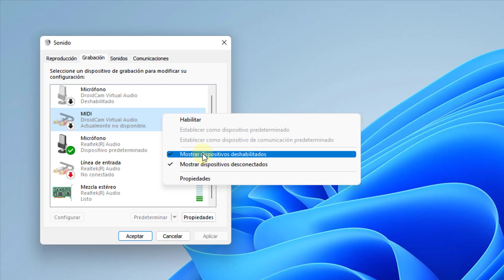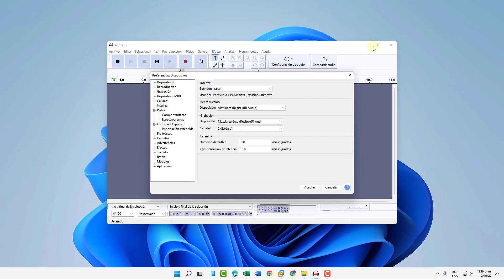ACTIVAR o DESACTIVAR Mezcla ESTEREO Windows PC ✔️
En este vídeo te explicamos paso a paso cómo

- Activar mezcla esterero en Windows PC
- Desactivar mezcla estérero en Windows PC

 Aprende cómo puedes configurar Mezcla stereo en tu PC con Windows, aprende cómo puedes usar mezcla estereo en aplicaciones de audio y grabación, activando la opción de Mezcla stereo en tu PC Windows.